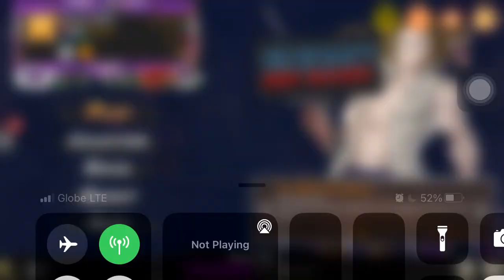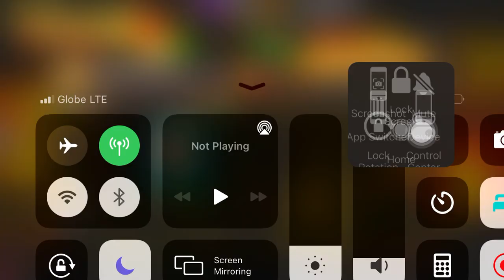Tutorial: Same/Equal Attack Scenario - Urban Rivals